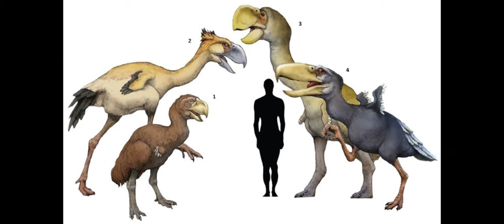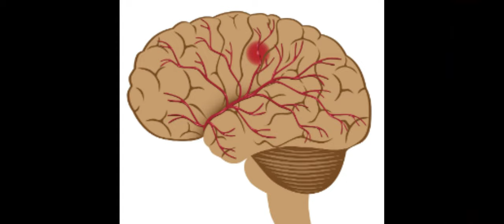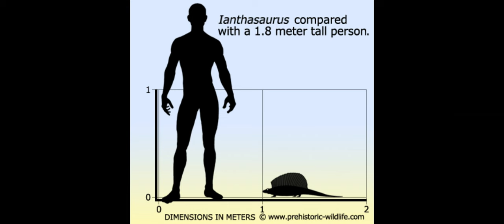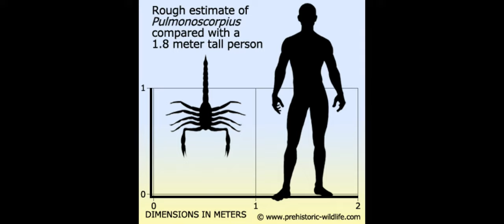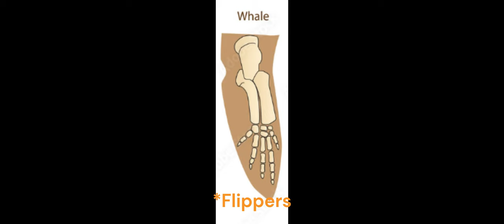What if we transported a thousand Phorusrhacoses back into the Carboniferous period?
Hmmmm 🤔🤔 I really wonder what would happen...

If you do too, make sure to watch the video until the end :D

Also, I hope you like my new ways of styling my videos - instead of plain old text with no sound in the background, I'm now gonna be using AI generated voice! :))